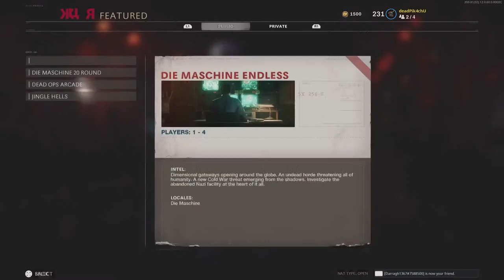Let's Play Cold War Zombies ($100 Code Giveaway!!) | deadPik4chU's Livestream Part 62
Happy New Year's 2021

Thank you for participating in the 21 Giveaways of December! 21/21
*Not all regions can claim prize*
**The MAXIMUM amount of times anyone can win is three (3) times.**
Live Streaming of Gameplay for PS5 titles daily as I try to unlock the Platinum Trophy!!! Currently playing Cyberpunk 2077, Miles Morales, COD: Black Ops Cold War Zombies, and Red Dead Redemption 2!!!